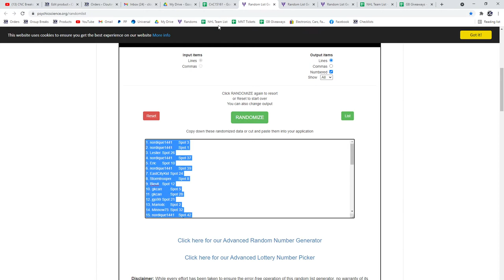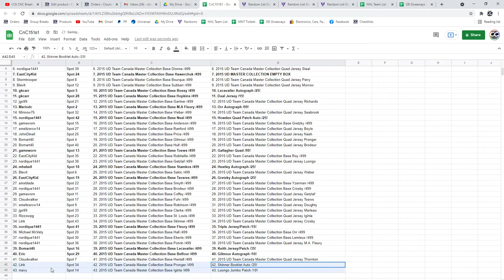Multi Randoms - C&C GB #15,161